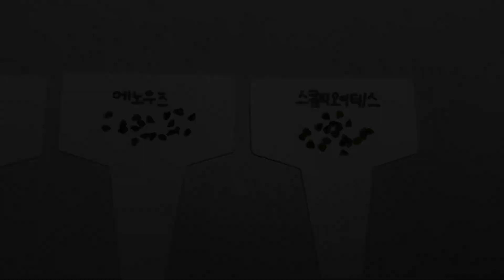작고 귀여운 식충식물 피그미끈끈이주걱, 겜마로 번식하기 | 생성/채종/파종/발아/번식 총정리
작고 귀여운 피그미 끈끈이주걱을 소개합니다🫡